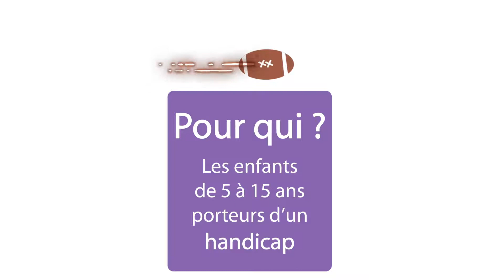Tous Egaux Sport s'approche...